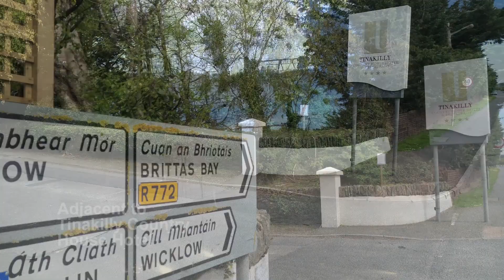Tinakilly - Wicklow Development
Hooke & MacDonald have 3 sites for sale in Rathnew, Co. Wicklow.
Gateway residential lands located in the surrounds
of Tinakilly Country House Hotel in Rathnew, Co. Wicklow. The lands are approximately 2.25km north of Wicklow Town and 40km south of Dublin City Centre.